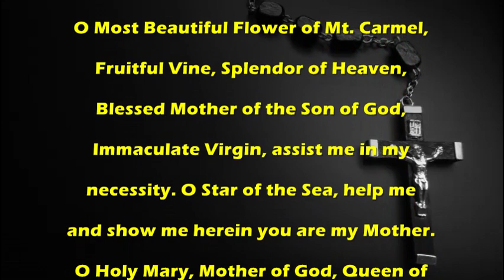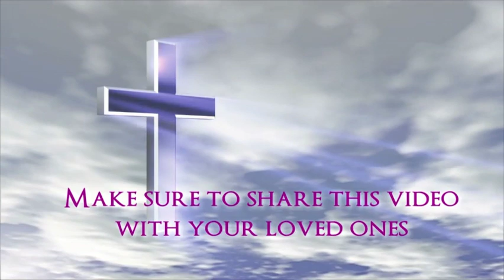novena - Catholic Prayer by MissalDaily.com